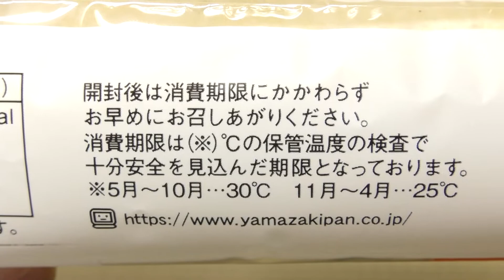ヤマザキ 餃子棒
山崎製パンの「餃子棒」。大阪王将とのコラボ商品。

商品発売日：2022年6月
商品内容量：1個
撮影日：2022年6月16日